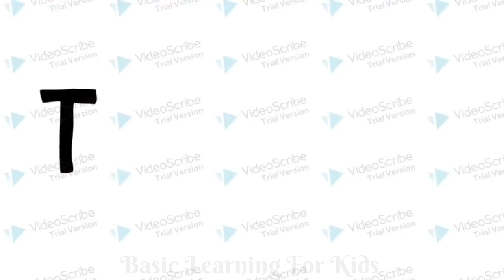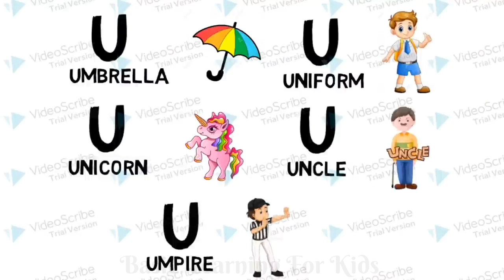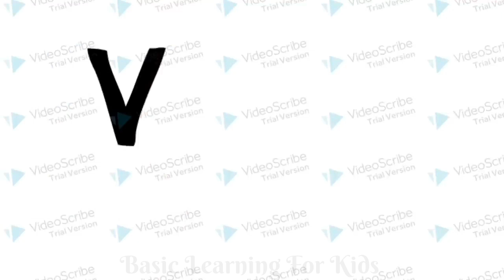S to V English Words for kids | Basic learning for kids